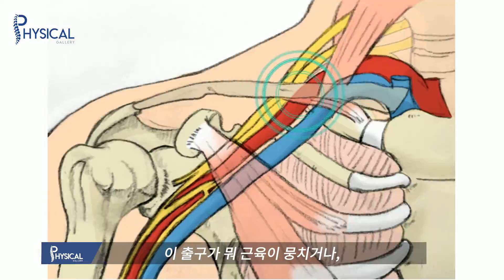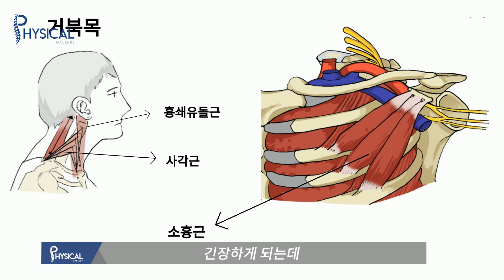손저림, 등이 뻐근하다면?? 흉곽출구증후군 치료법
논문으로 증명된, 실제 병원에서 쓰는 운동법

하루 5분, 그냥 따라만 하세요!
운동 영상 + PDF + QR코드로
최고의 운동법을 떠먹여 드립니다.

흉곽출구증후군 치료법